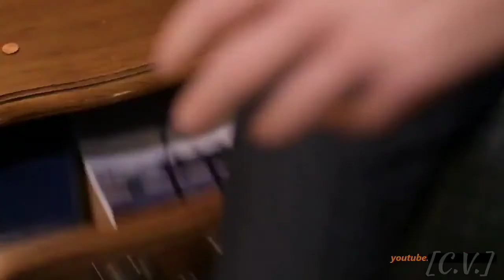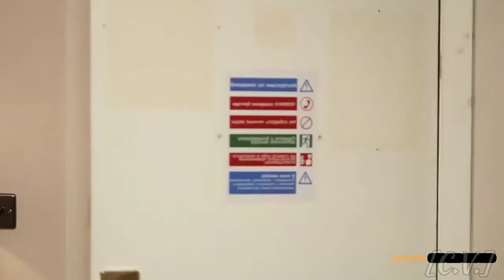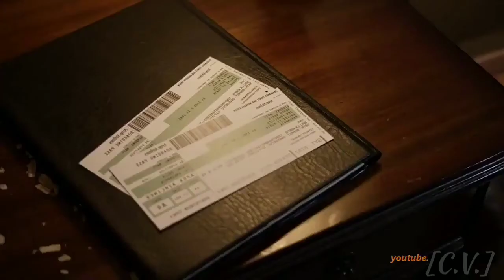🎟️🍿 Suspenseful Action Movie!!!🎬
Then be sure to stay tuned for our next cinema upload right here, on  the Concept Vibez Network📡 Where you can find a Great Variety of content supplied for Your Entertainment! Just go right on over to our ' playlist ' section on the Concept Vibez YouTube Channel and
📺Select a Station!!✔️😊 Please Enjoy & Thank U so much!

🤔 Looking for any ideas for Making Money Online or Creating Passive Income?? Here's a couple of services that I found to be helpful in that department ✅

💰**Viewer Benefits of Concept Vibez**$$$
Here are some opportunities for you to Win Prizes like i phones,💰💵$$Get Paid, & Win $100 - $1000 Gift Cards$$💵💰!

🙏Be sure to check out more videos right here, on Concept Vibez! *Reminder: Feel Free to browse through our playlist section on this channel. It is there where you can take full advantage of the wide variety of content that is provided for You! Right Here! 👉On the Concept Vibez Network📡😎
                           **P.S.**